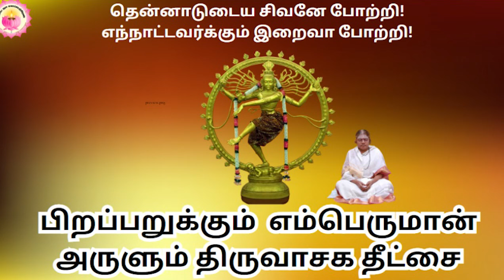உடல் மற்றும் மனசு நலமாக இருக்க ஆன்மீக யோசனைகள் | Aanmeegam |The Secret Of Spirtuality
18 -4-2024 முதல் சனாதன குருகுல வகுப்பில் இணைவதற்கு...